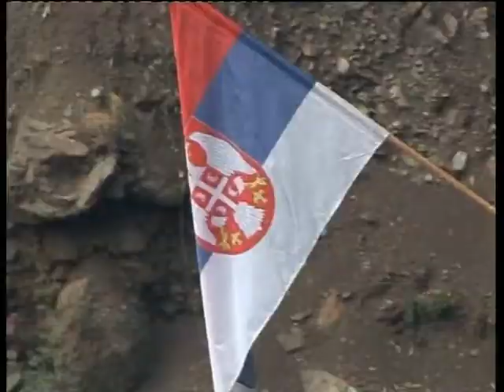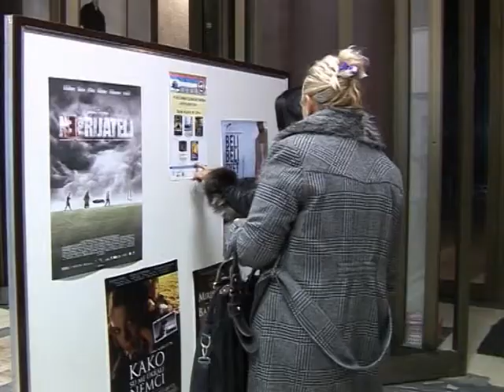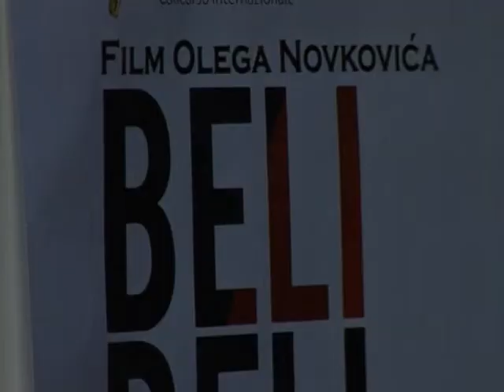EMISIJA - ZIVOT I KULTURA U DOLINI IBRA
Kulturne manifestacije u dolini Ibra autorsko delo RTV Mir -a